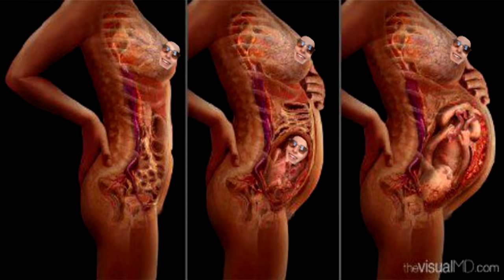Louis Tomlinson Calls His Child Conchobar?! This Week On The Internet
This week on the internet, Louis Tomlinson called his new born child Conchobar at the same time One Direction dropped the music video to History featuring Zayn, Nicole Arbour domestically abused Matthew Santoro, Sam Pepper uploaded the 'Scariest Prank In The World', B.o.B was convinced the Earth was flat, Donald Trump claimed he could shoot someone and not loser any voters and some daft girl managed to die her whole body pink.

If you’d like to see me do something leave a suggestion down below.